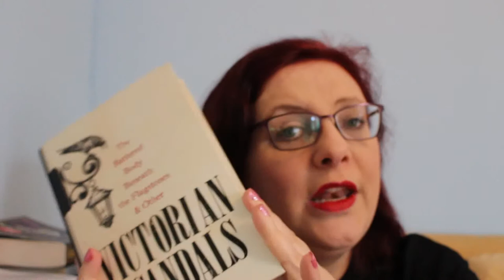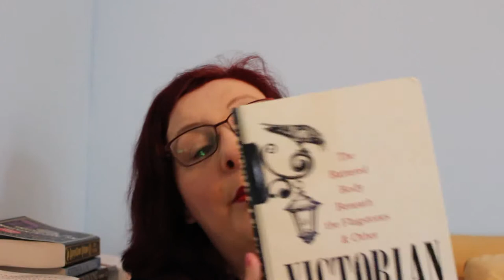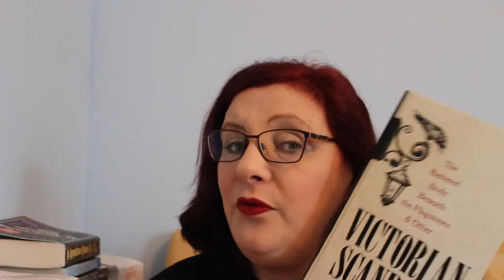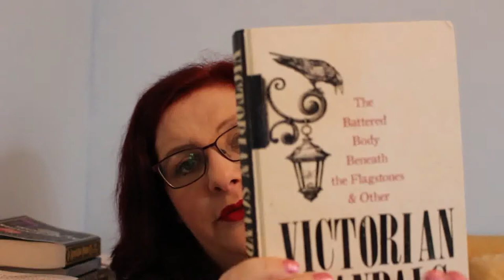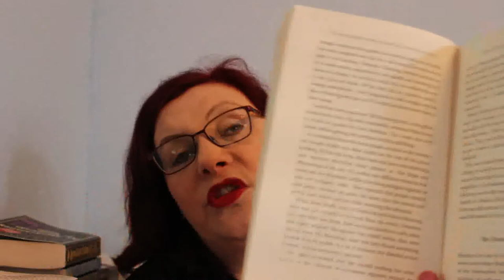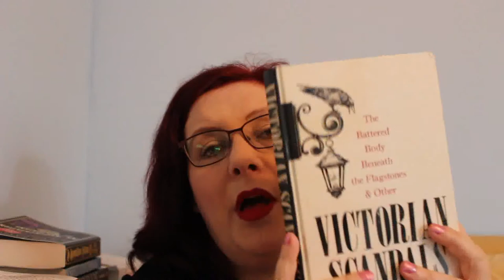Book Review The Battered Body Beneath the Flagstones and Other Victorian Scandals by Michelle Morgan